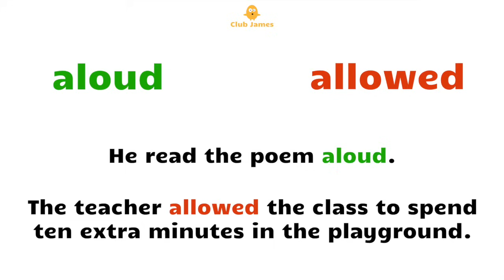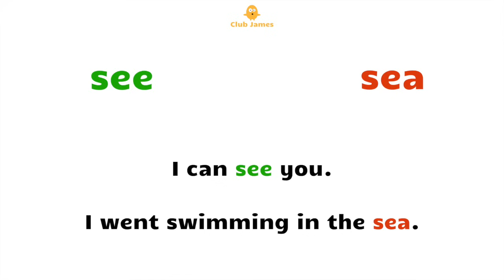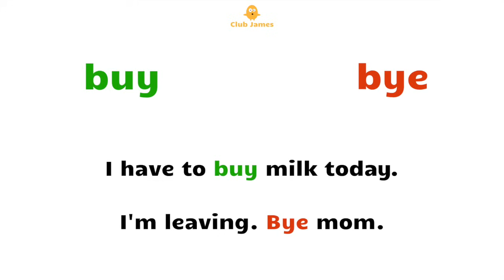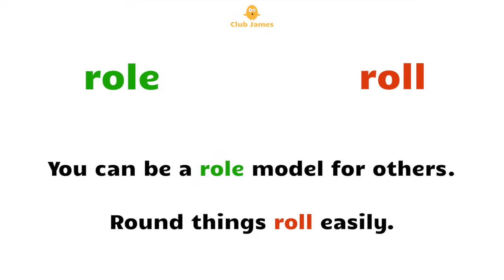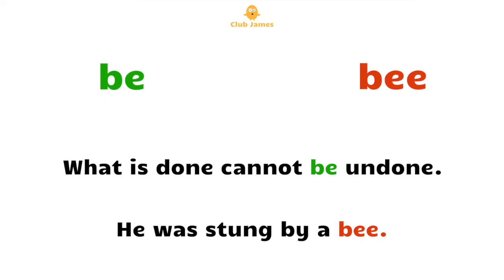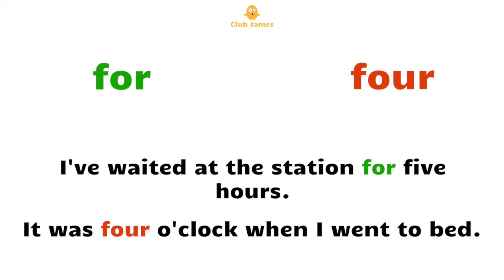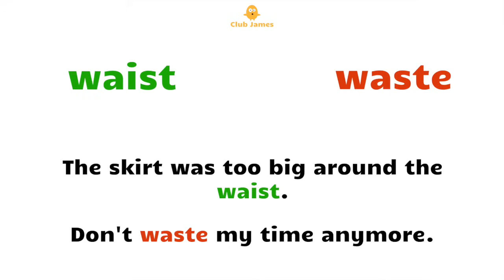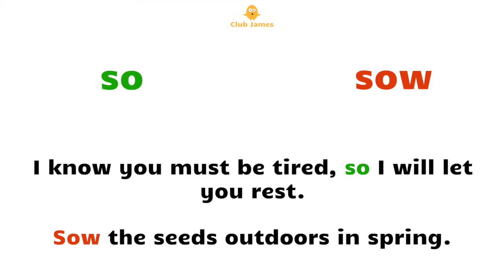50 Homophone Words In English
Learn Homophone words in English with sentences. List of homophone words for kids. Improve spoken English vocabulary with English beginner words to learn daily use English words for homophones and homophone vocabulary also called confusing words pronounced in British English.

Homophones English educational video to learn homophone vocabulary words for kids, learn day to day English vocabulary words and English grammar sentences with confusing words and to help build English vocabulary and for all English learners and students wanting to learn English, how to speak English with a British accent and expand English vocabulary with day to day homophone words. Daily use English homophone words and English sentences with words that sound the same. ESL homophones vocabulary.

Spoken English - Improve your spoken English - daily use English words. English word speaking practice - English sentence speaking practice - homophone English words with British English pronunciation.

A homophone is a word that is pronounced the same as another word but differs in meaning they can also be called confusing words. A homophone may also differ in spelling.

Learn English Words Homophones
Confusing Words in English
Confusing Words
Confusing Words for Kids
Homophone Words for Kids
Basic Vocabulary
Spoken English
English Beginner Words Homophones
English Words Beginners
Day to Day English Vocabulary Words
Daily Use English Words Homophones
Daily Use Homophones
Everyday Homophones
Everyday Homophone Words
Everyday English Homophone Words
Improve English Vocabulary Homophones
Build English Vocabulary Homophones
Expand English vocabulary Homophones
Homophones Everyday Use Vocabulary
Homophone Vocabulary
British English
English Learning Video
Homophones Educational Video
English Educational Video
ESL Vocabulary Homophones
Homophones for kids
Vocabulary Practice
Easy English
Speak English
Listen English
Learn English
Fast English
Basic English
English Beginner Sentences
English Sentences
English Grammar Sentences
Daily Use English Sentences
Day to Day English Sentences
Everyday English Sentences
Everyday English Words
Day to Day English Words
Improve English Vocabulary
Build English Vocabulary
Expand English vocabulary
Everyday Vocabulary words